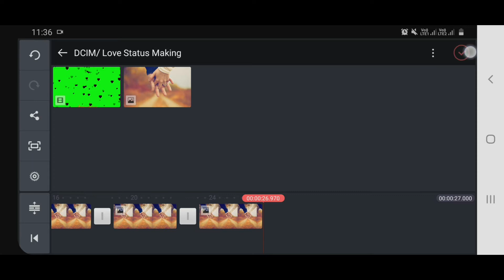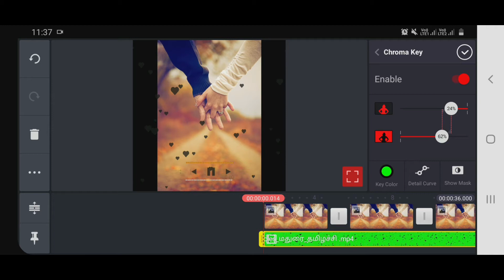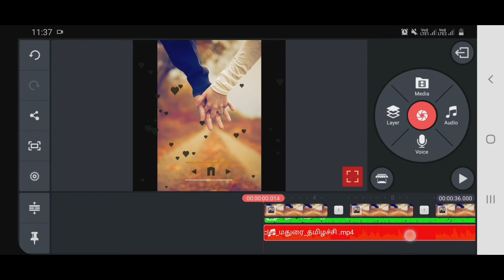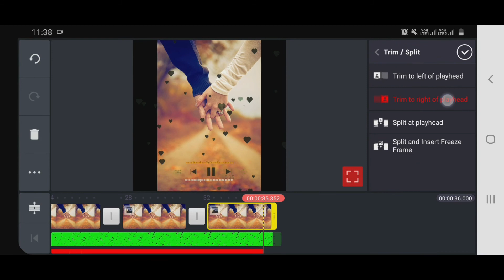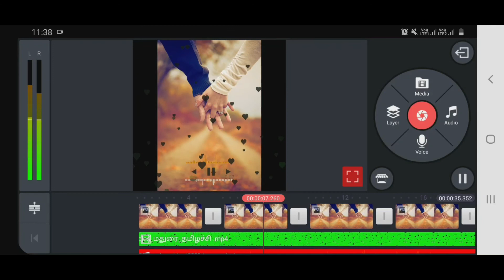Kinemaster - Trending Love Status Making for WhatsApp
In this video, I will show you how to edit ur favorite picture with trending heart template for WhatsApp Status using Kinemaster Pro application.

Enjoy my video tutorial and transform your images with amazing new Looks.😍